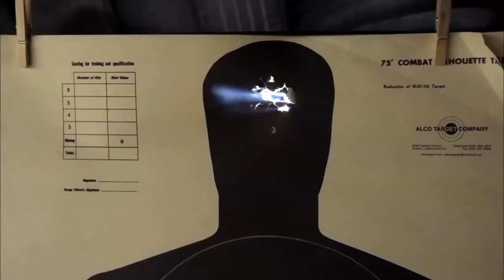Gun Woman Official Trailer (2015) - DVD Release Action Movie HD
A brilliant doctor on a quest for revenge buys a young woman and trains her to be the ultimate assassin, implanting gun parts in her..

Release Date: 26 May 2015 (DVD/Blu-Ray)
Director: Kurando Mitsutake
Stars: Asami, Kairi Narita, Noriaki Kamata
Genres: Action | Thriller
Country: Japan
Production Co: Maxam
Distributor: Scream Factory